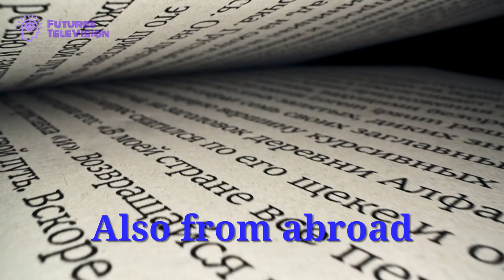Futures Television Books & Authors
This is the book show on Futures Television.